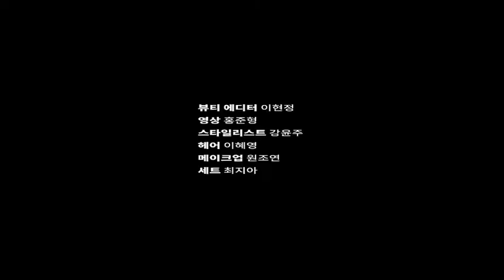SHIN MIN AH 003